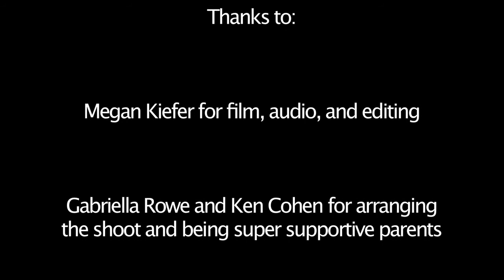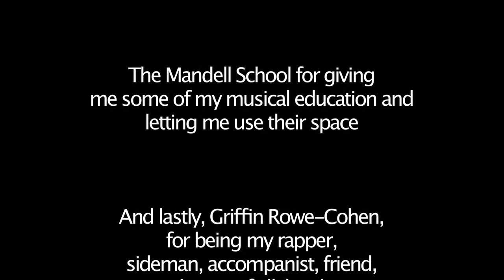Julian Rowe-Cohen - Introductory Demo